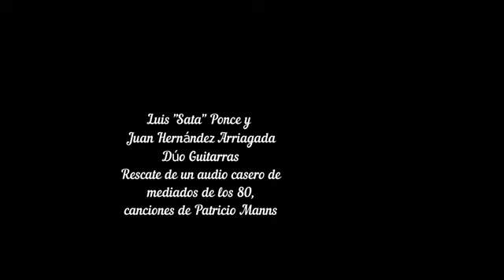LUIS SATA PONCE Y JUAN HERNÁNDEZ ARRIAGADA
En la década del 80, a requerimiento de Ronnie Medel, ex integrante de Los 4 de Chile y en ese momento, ejecutivo de Sony Music, me invitó a preparar un repertorio de guitarra chilena para editar un nuevo cassette ...yo residía en Santiago y coincidentemente el "Sata" Luis Ponce, se había ido a trabajar a la Capital con unos de sus hermanos mayores. Lo invité para que preparáramos un repertorio en formato Dúo de guitarras, pero lamentablemente, la complicación de los tiempos y el pronto retorno del "Sata" a Quilpué, no permitió que concretáramos el proyecto.
No obstante, esta idea permitió que varios años después se plasmara un nuevo proyecto en formato de cuarteto con el Diapasón Porteño.
Este es un registro casero de un ensayo de esos años registrado con mi radio cassette, que compartimos especialmente para los seguidores de la guitarra popular chilena y los "musiarquéologos" del futuro.
Los temas: "El Andariego" y "Ya no canto tu nombre" de Patricio Manns.
Juan Hernández Arriagada.